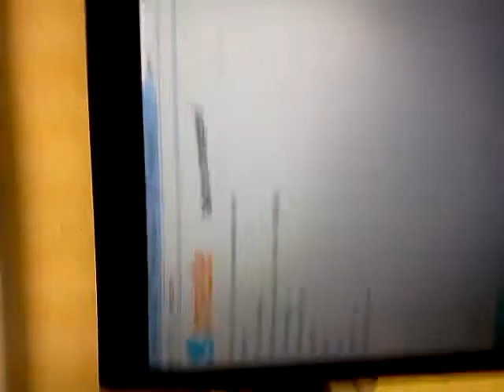January 17, 2013 11:44 PM